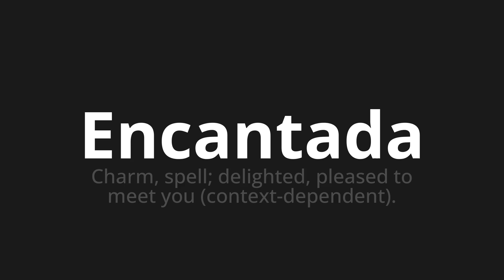How to pronounce Encantada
Master the Pronunciation of 'Encantada Beean Which Means' - which means : Charm, Spell;Delighted, pleased to meet you (context-dependent). 📝 with @PronunciationSpanish 🎓🗣️ - [Your Guide to Spanish]

Learn to pronounce 'Encantada' perfectly in Spanish with our easy and engaging tutorial by @PronunciationSpanish! 📖📽️ In this comprehensive video, we provide you with native speaker examples 🗣️👂 and phonetic breakdowns 🎵 to ensure you get the pronunciation just right.

How to say Nice to meet you in Spanish